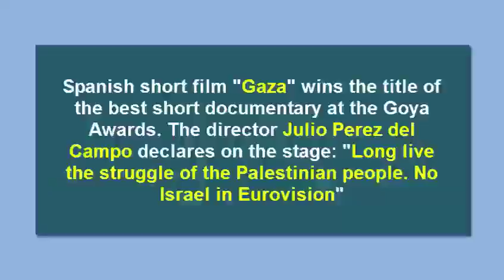Spanish short film on Gaza wins the title of the best short documentary film at the Goya Awards.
The director Julio Perez del Campo declares on the stage: "Long live the struggle of the Palestinian people. No Israel in Eurovision"